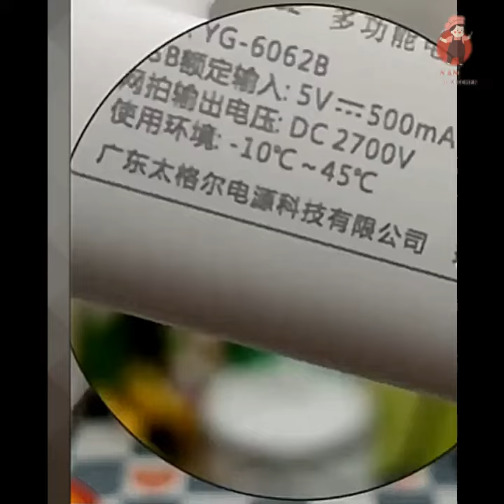Amazon Unique Home Useful Items Smart Gadgets For Kitchen Cleaning Tools Storage Containers 2023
Notice -:  Request product link In( COMMENT BOX )

note:If the products are out of stock in Amazon at that condition i am sharing similar products links         \ Thank you \

Tags ))

Amazon New Best Kitchen Products Cleaning Tools Smart Home Items Everyday Useful Products New Offers

Amazon accessories
Amazon today offers
Amazon offers

Amazon accessories
Amazon today offers
Amazon offers